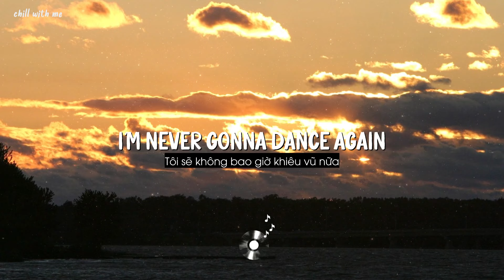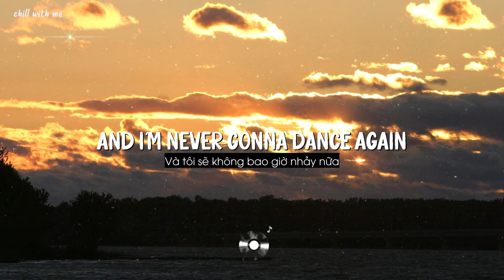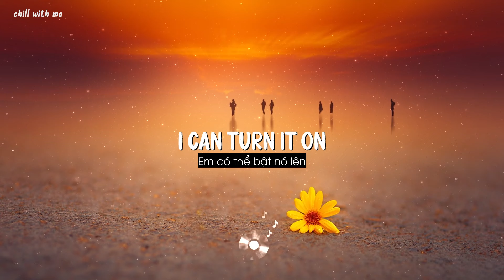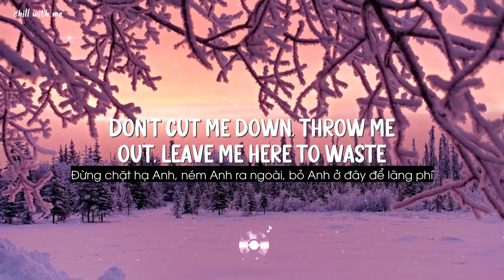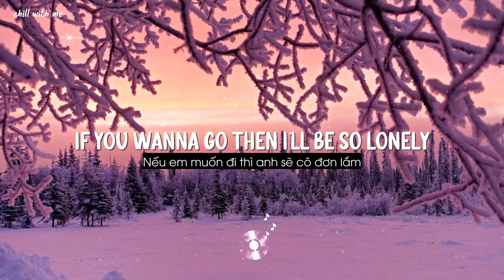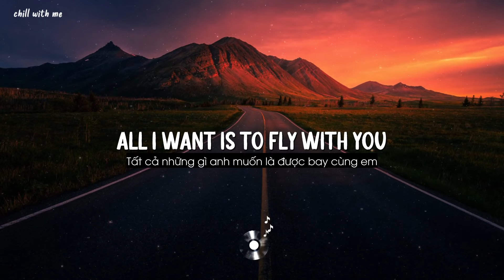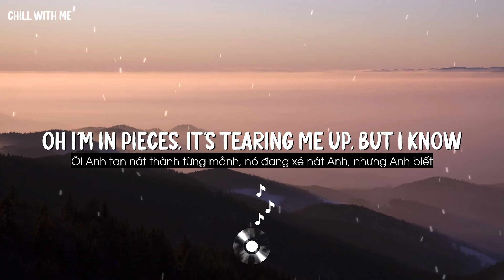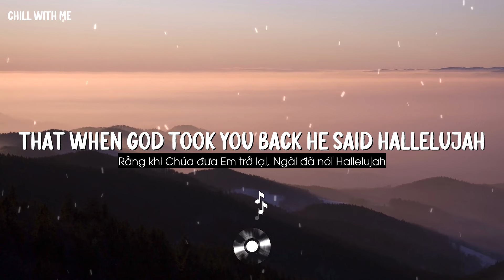Tonight the music seems so loud ~ Careless Whisper, Human, Let me down slowly ~ Pop rnb chill mix ~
00:00:00 1.Careless Whisper - George Micheal - Helions Cover
00:04:25 2.Human-Christina Perri-Helions Cover
00:08:34 3.Let Me Down Slowly - Alec Benjamin - Helions Cover
00:11:46 4.Rewrite The Stars-Zac Efron, Zendaya-Helions Cover
00:15:22 5.Supermarket Flowers-Ed Sheeran-Helions Cover